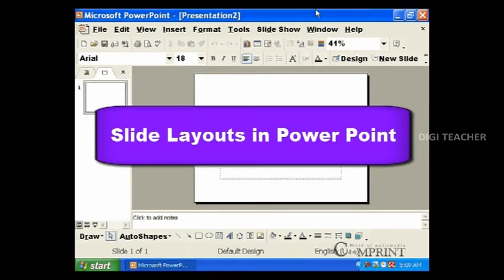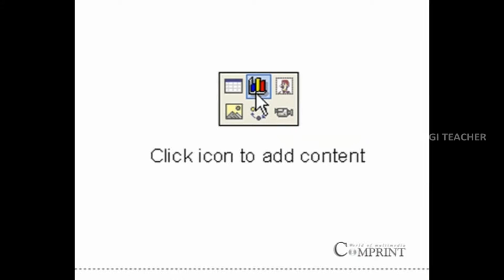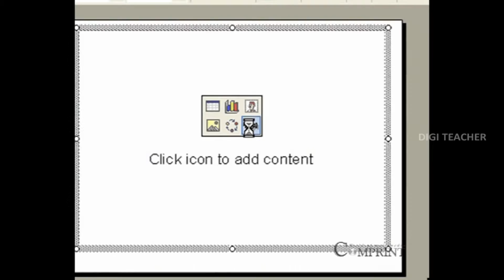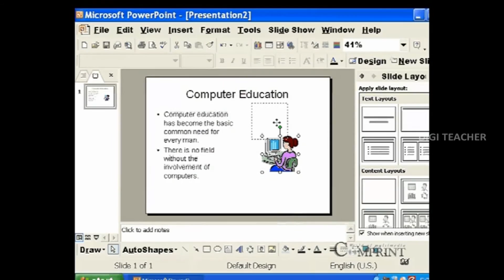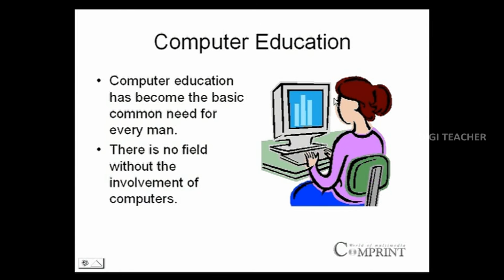Learn Ms Office || Slide Layouts In Powerpoint (Telugu) || Digi Teacher